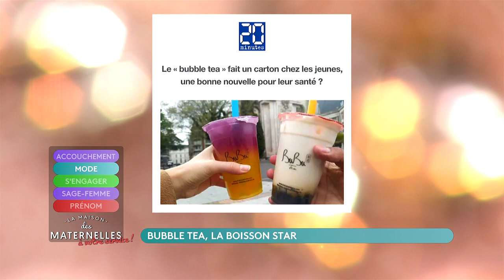Bubble tea, la boisson star - La Maison des maternelles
Avez-vous déjà entendu parler des bubble tea ? C’est une boisson que les ados adorent… C’est une boisson à base de thé, qui peut se consommer chaude ou froide, dans un grand gobelet mais vous pouvez voir dans le fond des petites billes, ce sont des perles de tapioca et c’est ce qui fait qu’il faut utiliser une paille avec un diamètre plus important que la normale pour pouvoir les aspirer.